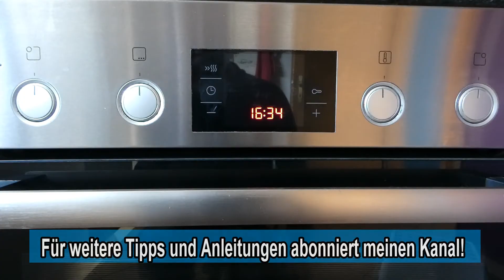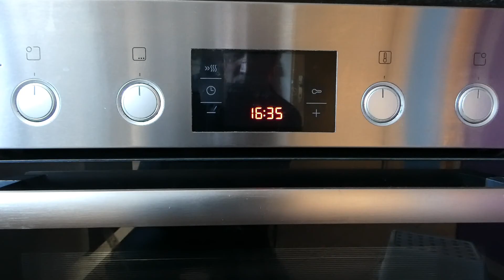Bosch Backofen Zeitschaltuhr einstellen - Bedienungsanleitung / Alarm / Timmer / Timerfunktion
In dieser Video Anleitung zeige ich euch, wie Ihr beim Bosch Backofen / Herd die Zeitschaltuhr einstellen könnt. Außerdem zeige ich euch, wie Ihr dem Timer bei der Timerfunktion wieder ausschalten könnt, bzw. wie Ihr den Alarm einstellen und ausstellen könnt.